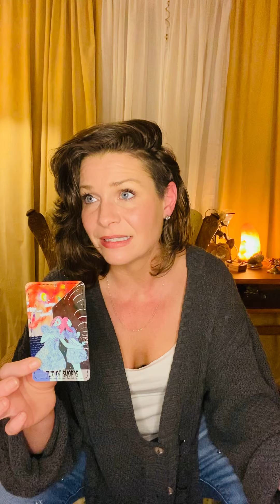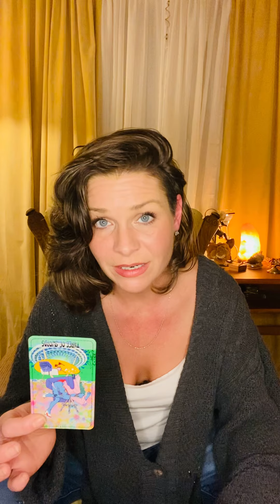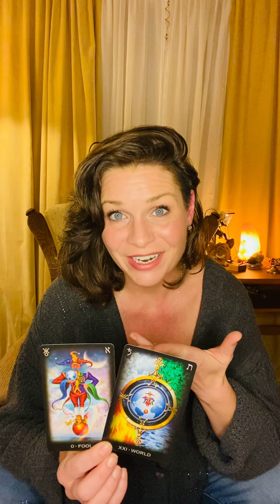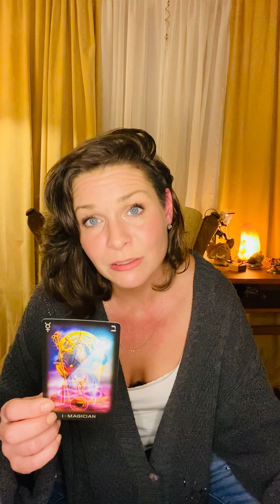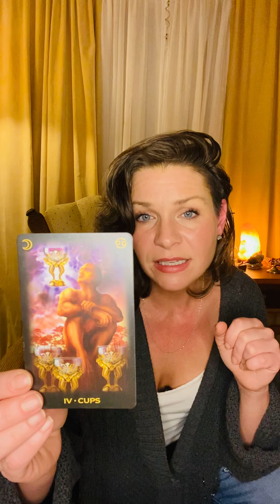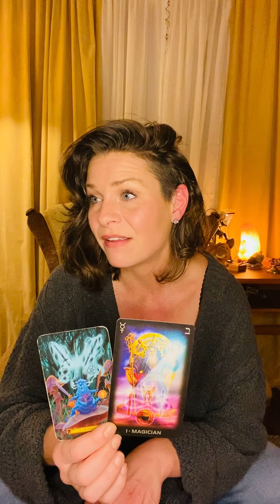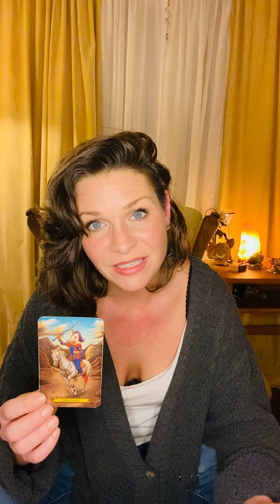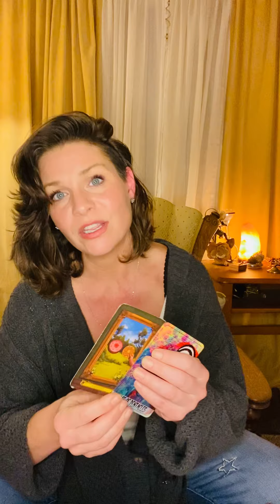Twin Flame Tuesday!❤️❤️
General reading for the twin flame collective...❤️